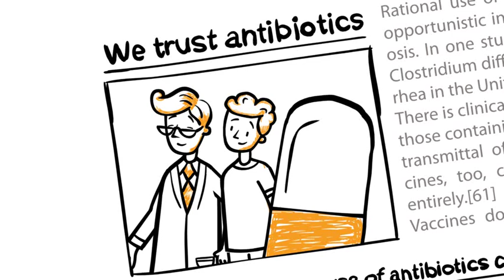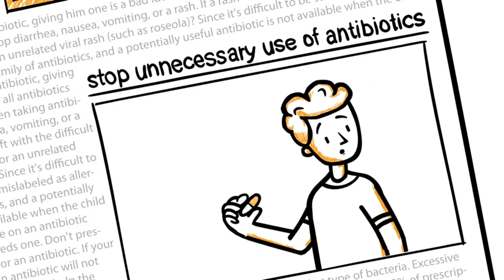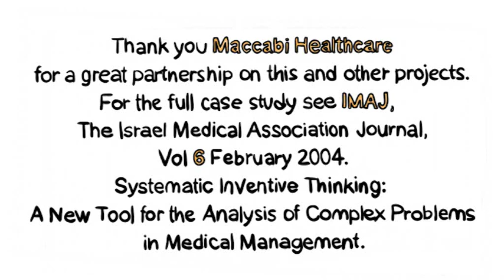SIT's Innovative Problem Solving Case Study - Oversubscribing Antibiotics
This short animated video describes a case study of innovative problem solving, in which SIT and Maccabi Health Service, a leading Israeli HMO, confronted the issue of over-prescribing antibiotics by general practitioners.

SIT stands for Systematic Inventive Thinking®, which is the name of both our company and the methodology we have developed to help organizations achieve their objectives through innovation.
Since 1996, we have conducted projects in more than 60 countries in North and South America, Europe, Africa, Southeast Asia, Australia and the Middle East. We've worked with over 850 companies varying in size from 10 to 300,000 employees.